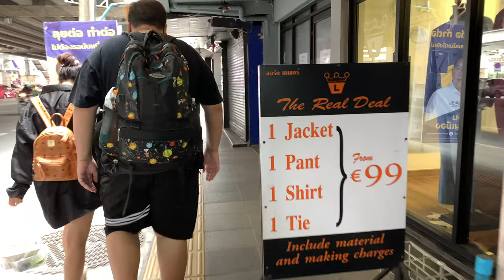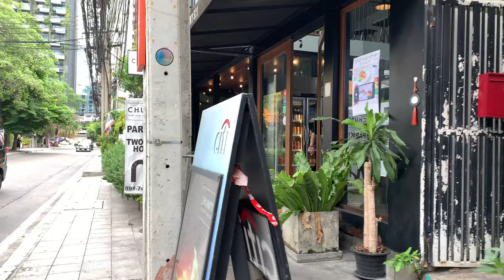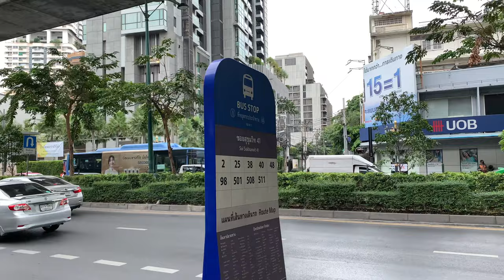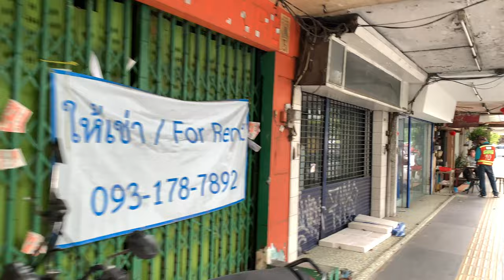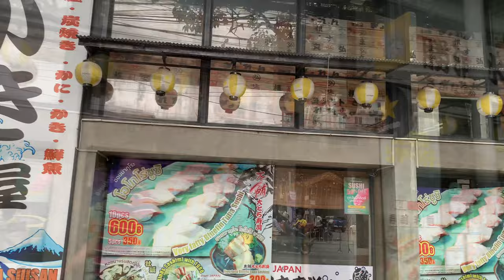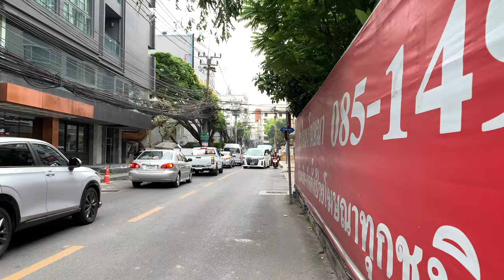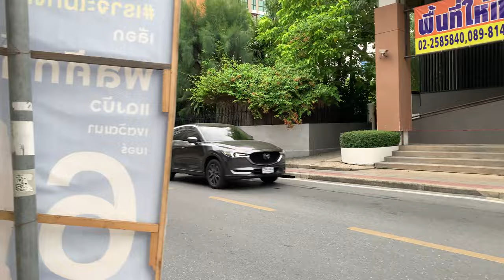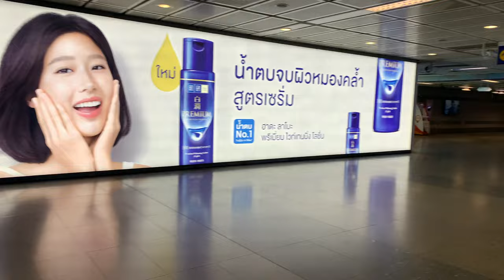【4K / Walk & Jazz】Relax Jazz BGM with Walking Asoke to Thong in Bangkok Thailand Lo by 4K video.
Relax Jazz music BGM with walking around Sukhumvit area from Asoke, Phrom Phong and Thong Lo in Bangkok Thailand for relax, work and study.
with 4K video.